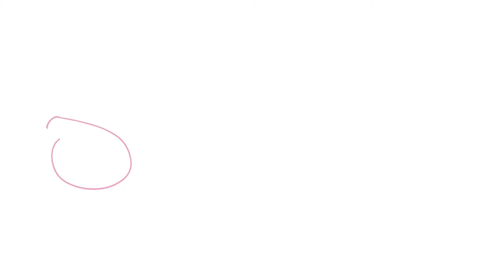Peppa Pig Surprise Eggs | Learning for Kids